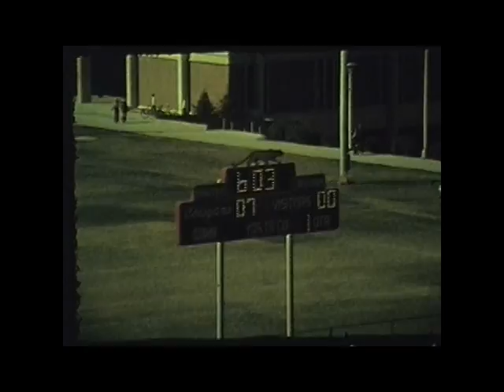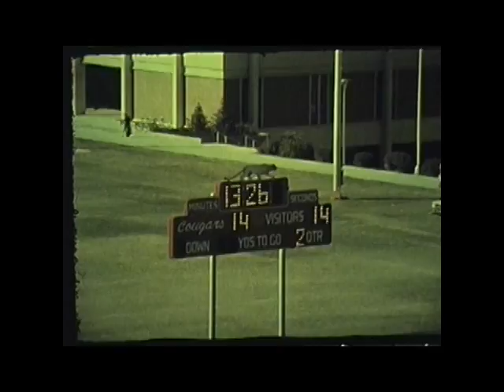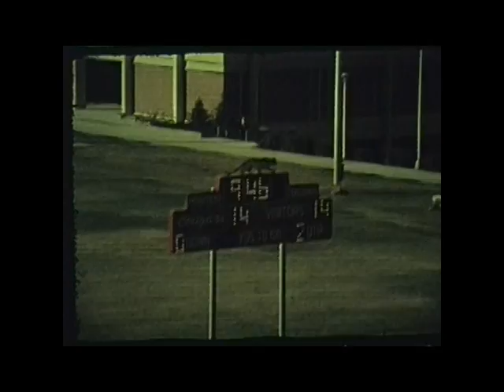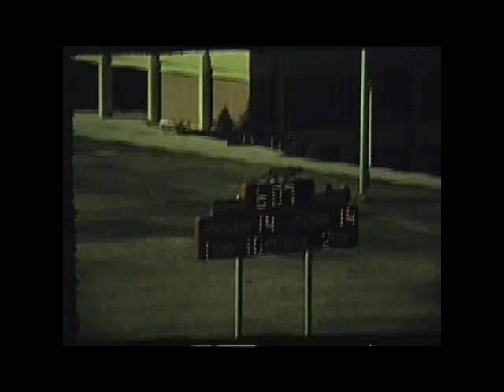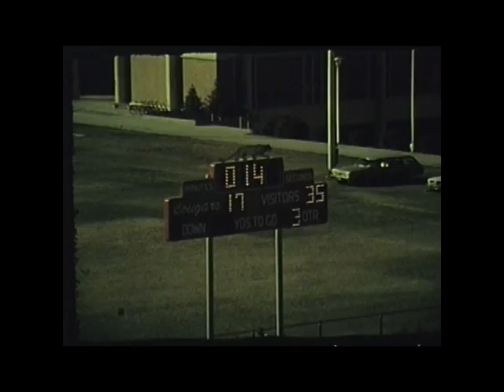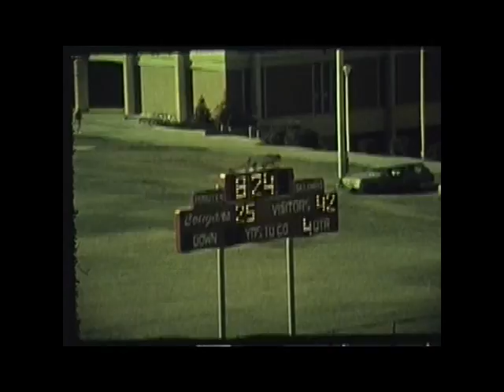Utah vs. Washington State University, 1972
1972 Washington State University lost to the University of Utah in this 47 minute silent color film. This video is made from 7 reels of 16mm film. The final score of the game was WSU 25 UTAH 44.